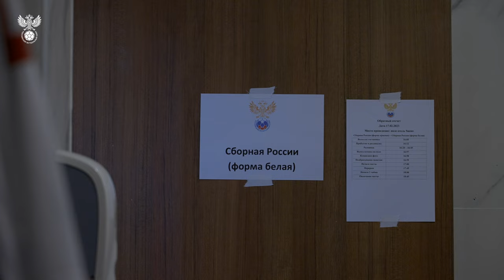Контрольный матч: за кадром